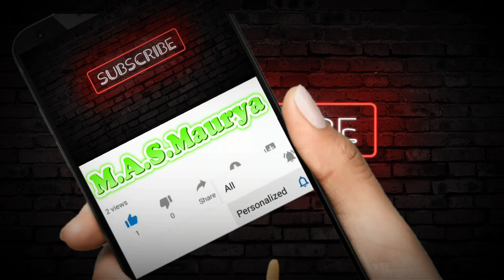रंगा रंग नाच प्रोग्राम - भोजपुरी रामलीला Day-2 (भाग 17)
卐 श्री कृष्णा 卐

M.A.S.Maurya Presents रंगा रंग नाच प्रोग्राम - भोजपुरी रामलीला Day-2  (भाग 17)

➋) Facebook पर हमसे जुड़ने के लिए Facebook Page को Like जरुर करे

➌) Twitter पर हमसे जुड़ने के लिए Follow करे -

➍) Instagram पर हमसे जुड़ने के लिए Follow करे -

Album – भोजपुरी रामलीला रामायण
Label – M.A.S.Maurya